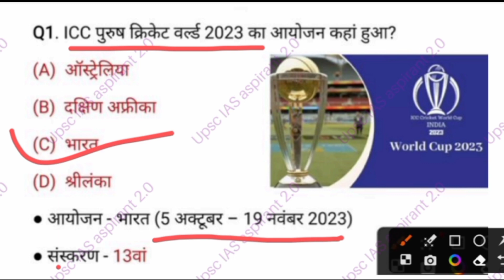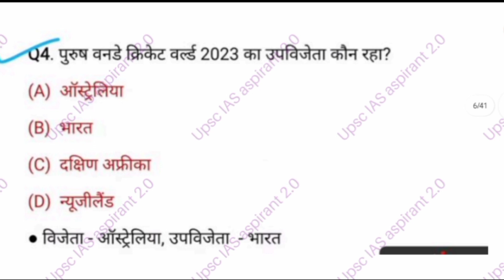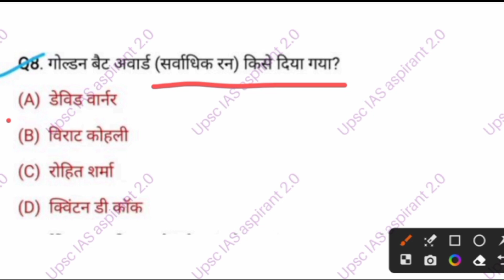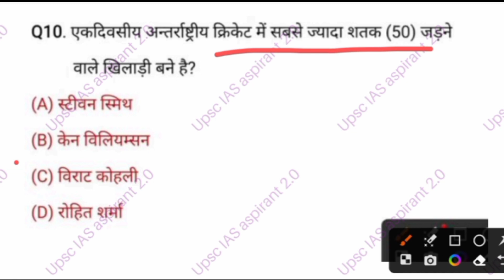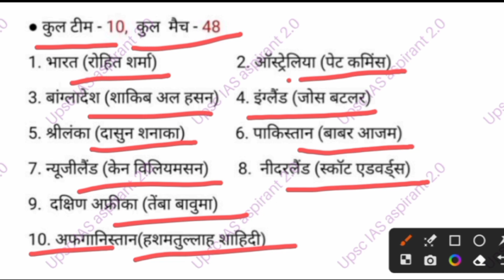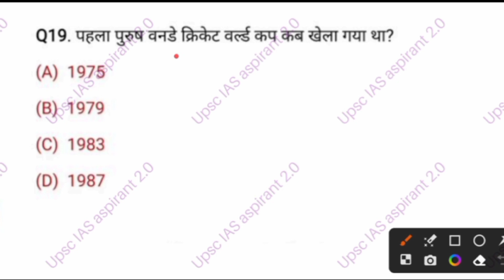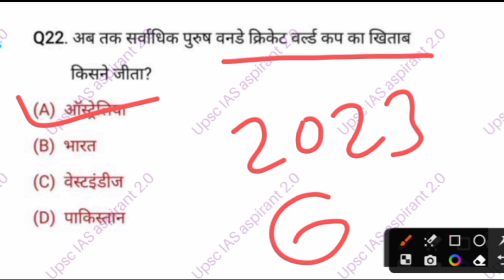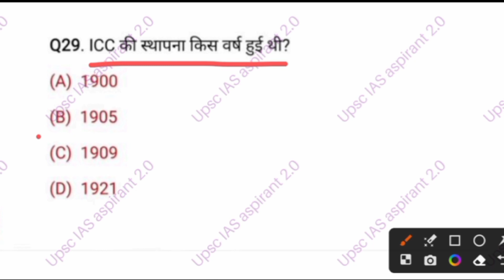ICC Men's Cricket World Cup 2023 | क्रिकेट वर्ल्ड कप 2023 | Cricket World Cup Current affairs 2023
ICC Men's Cricket World Cup 2023 | क्रिकेट वर्ल्ड कप 2023 | Cricket World Cup Current affairs 2023 | australia vs india